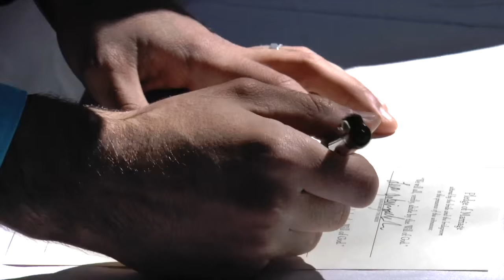Persian Wedding Trailer Leva & Armin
Leva & Armin's wedding was a event not to be missed!  Enjoy their exciting teaser wedding trailer video.